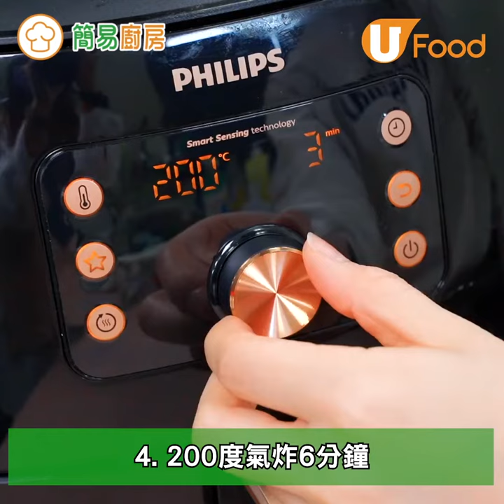【UFood食譜】免油炸！氣炸鍋簡單5步就做到 酸甜開胃咕嚕肉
最近天氣濕熱，好食酸酸甜甜開胃餸～用氣炸鍋整咕嚕肉，仲好方便簡單，大家可以試試！